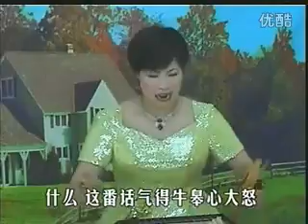戴飞芸 精忠保国岳飞传 29